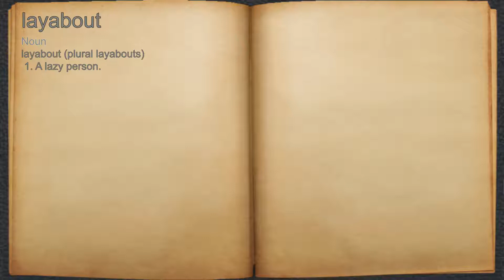What does layabout mean?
A spoken definition of layabout.

Intro Sound:
Typewriter - Tamskp